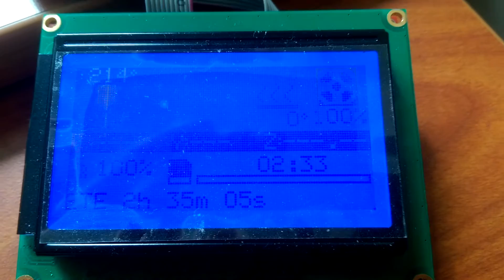3D Printer build progress 3 OpenBuilds C-Bot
I have the xy-plane mechanics ready to go. All that's left is the z axis and electronics before I have a functional printer. Testing the ramps board on the two up in the long run actually speed up the build progress since I knew how the two up should run.